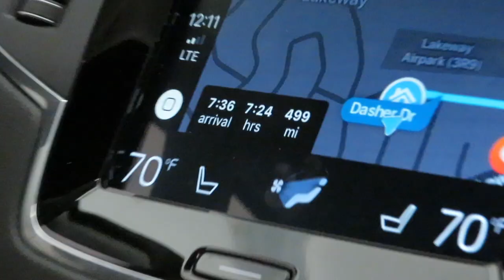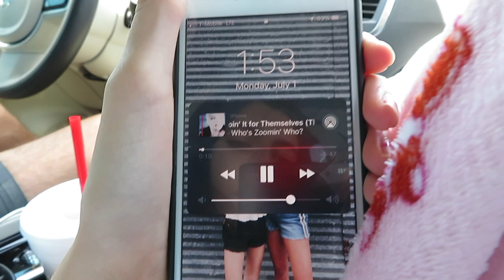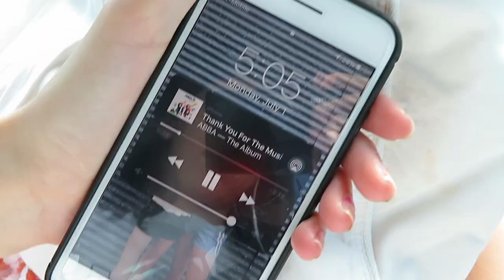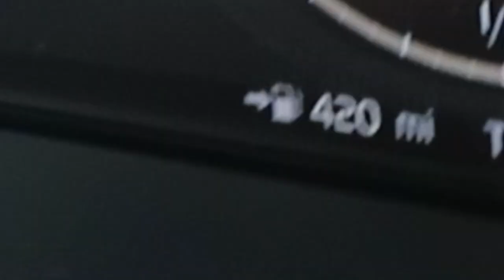Taking a 12 Hour Road Trip With My 120lb Dog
I took a 12 hour road trip with my Rhodesian Ridgeback and we had so much fun! Colorado was a blast and I can't wait to start posting more! I'll see you guys soon!